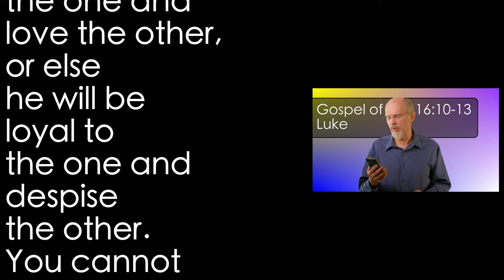Luke 16:10-13 Dishonest Manager 5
The unjust steward is determined to lie, cheat, and steal to the bitter end. He plots a way to further defraud his master.